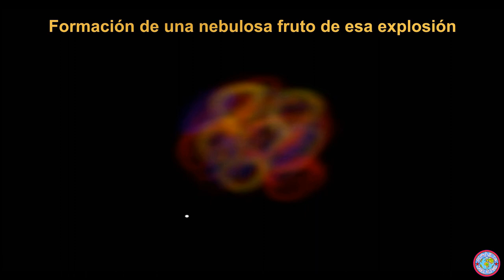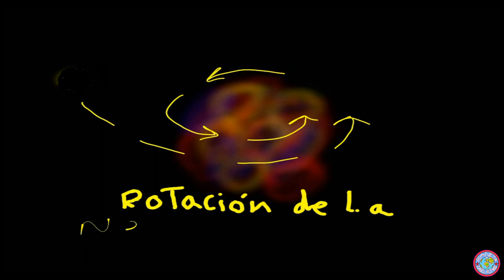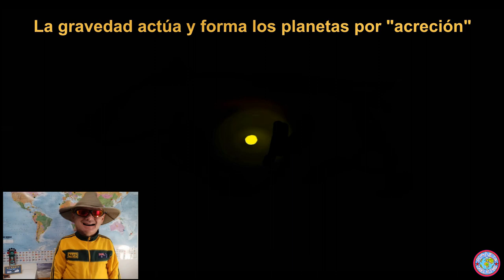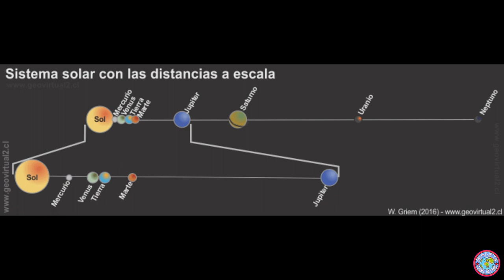FORMACION DEL SISTEMA SOLAR ESO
Somos polvo de estrellas...pero literal. Hijos de una supernova primitiva...